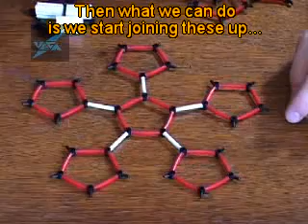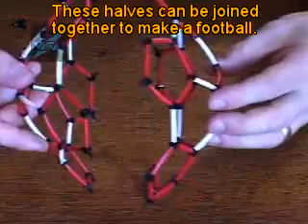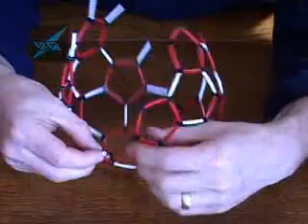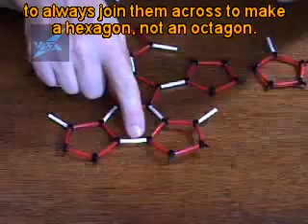Bucky Balls Carbon 60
Transcription and spotting: Stefania Danese & Chiara Maruccia
Linguistic supervision: Francesca Bianchi (Università del Salento)
Scientific supervision: CarloAlberto Ratti (Università del Salento)